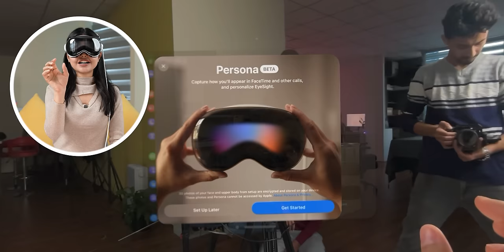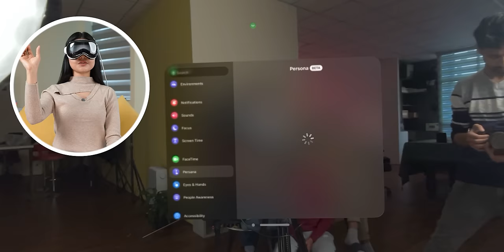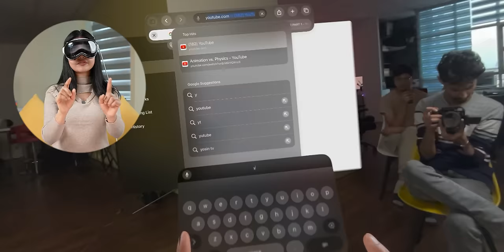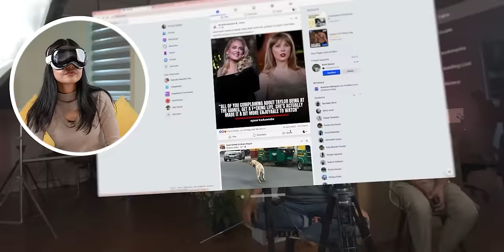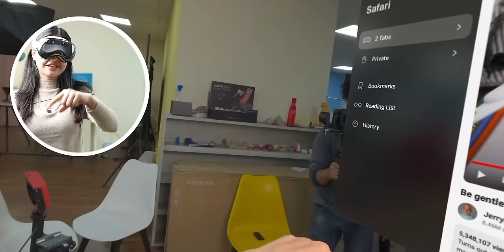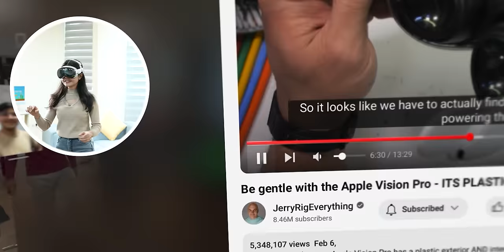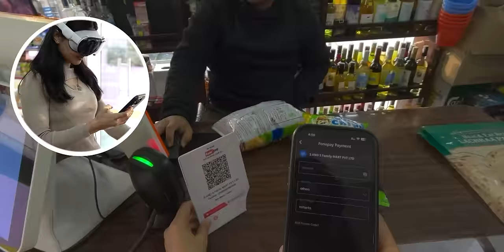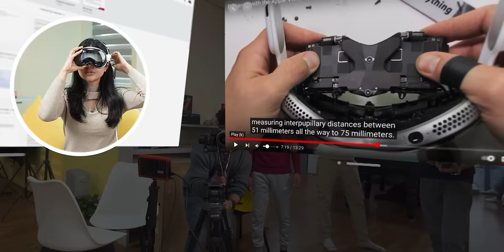Apple Vision Pro Unboxing नेपालीमा: Sell Both Kidney, Please!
Hi everyone, in this video I have unboxed the all new Apple Vision Pro. It's Apple's new Spatial computing device that blends digital content with personal life. It's a blend of virtual and agumented relality in one headset that provides an immersive experience to its users. Find out more about the Apple Vision Pro in this video :)